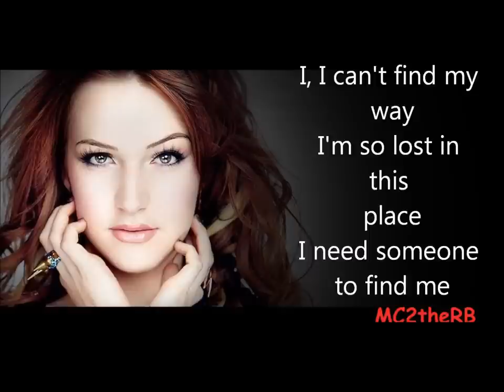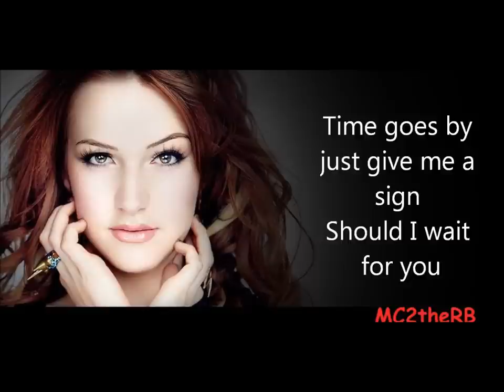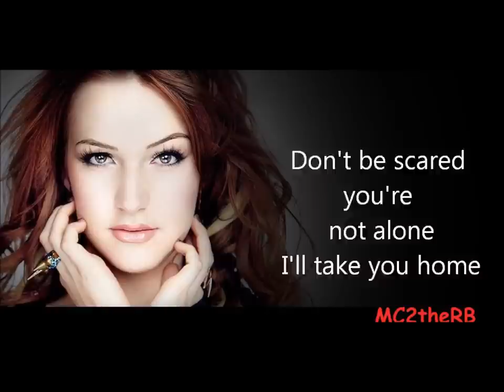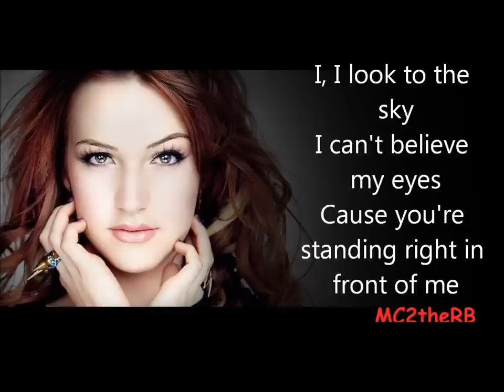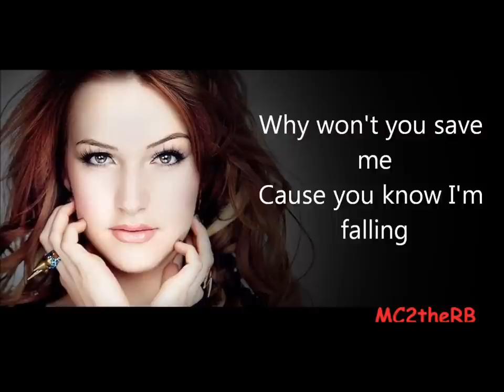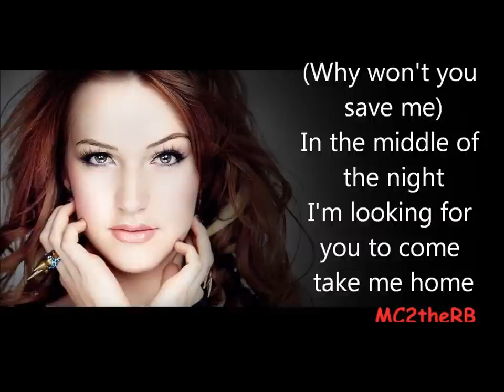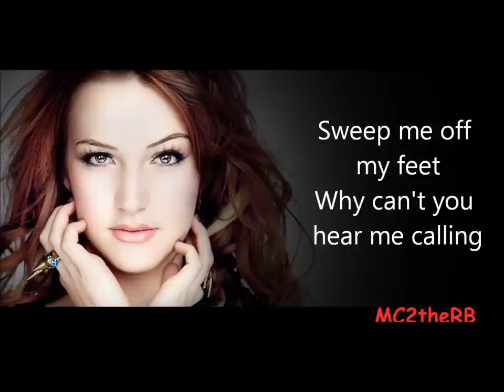Victoria Duffield - Save Me Lyrics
Victoria Duffield's song Save Me Lyrics on screen (: enjoy
This video is for the people who would like to know the lyrics.